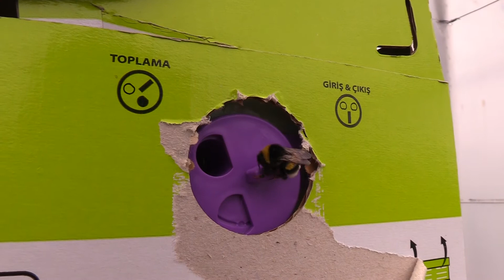SERALARA BOMBUS ARISI DOPİNGİ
Ordu'da yetiştirilen sebzelerin verimini arttırmak için Büyükşehir Belediyesi tarafından yeni bir çalışmaya imza atıldı.  Belediyeye ait deneme seralarına bombus arı kolonisi yerleştirildi. Çalışmalarla birlikte, seralardaki verim ve kalite kaybının önüne geçilmesi hedefleniyor.